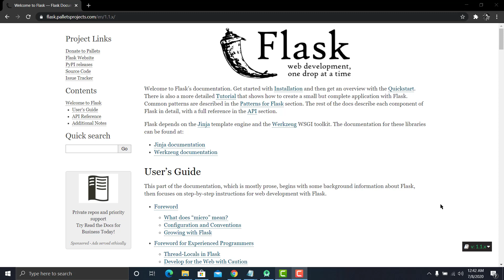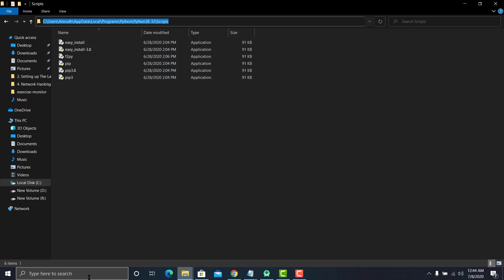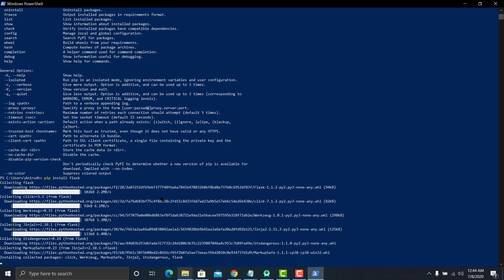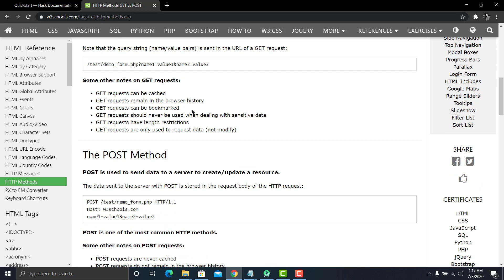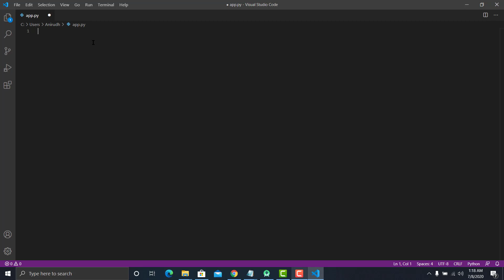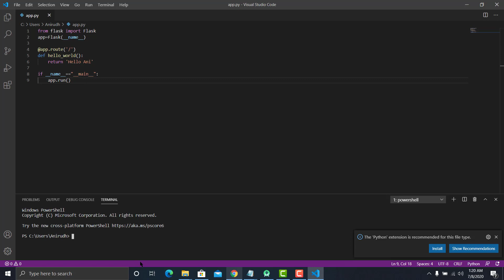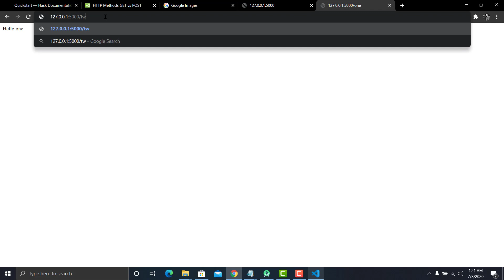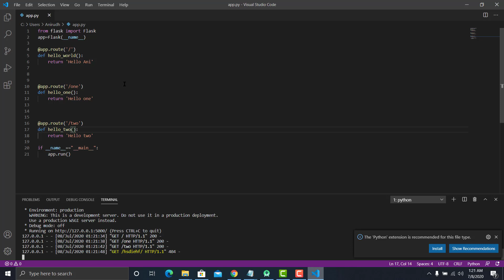Introduction to Flask - Flask Android Tutorial : Part 1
Using Flask , You can make a server from scratch and use it for your Android Application. This tutorial teaches how to host a server in your computer. Later in this series, we will learn how to host the same flask server in the internet for free!.